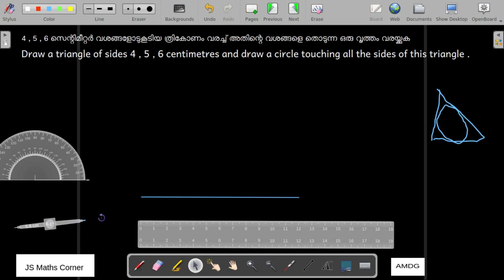SSLC MATHS CONSTRUCTIONS/ PART 4/how to draw an Incircle/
SSLC MATHS CONSTRUCTIONS#HOW TO DRAW A RECTANGLE OF AREA EQUAL TO THE AREA OF ANOTHER RECTANGLE# HOW TO DRAW TANGENTS#HOW TO DRAW INCIRCLE#CIRCUMCIRCLE#SURE QUESTIONS#PART 4#ENG AND MALAYALAM MEDIUM#

maths constructions @jsmathscorner, how to draw tangents? how to draw Incircle? How to draw Circumcircle ? How to draw two tangents from a point?
TANGENTS
INCIRCLE
CIRCUMCIRCLE
TWO TANGENTS FROM A POINT OUTSIDE THE CIRCLE
HOW TO DRAW A SQUARE OF AREA EQUAL TO THE AREA OF A RECTANGLE
HOW TO DRAW A RECTANGLE OF AREA EQUAL TO THE AREA OF ANOTHER  RECTANGLE

part 1